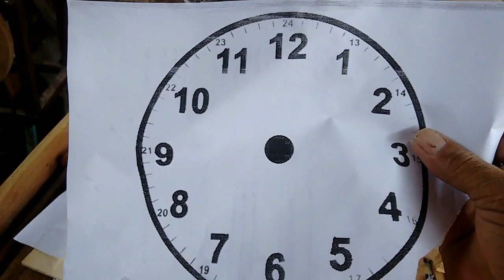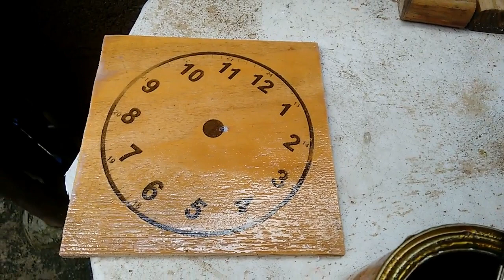TRANSFERÊNCIA DE IMAGEM PARA A MADEIRA ( IMAGE TRANSFER TO WOOD)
NESTE VIDEO MOSTRO UMA TÉCNICA DE TRANSFERÊNCIA DE IMAGEM  IMPRESSA A LASER  EM UM PAPEL PARA A MADEIRA

THIS VIDEO SHOWS A LASER PRINTED IMAGE TRANSFER TECHNIQUE ON A PAPER FOR WOOD